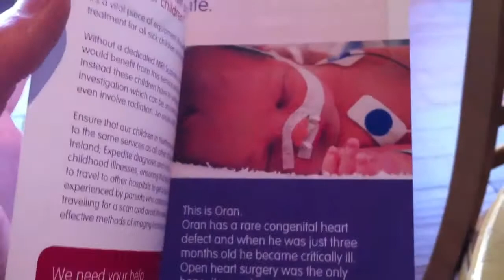438 Dance Flashmob Belfast